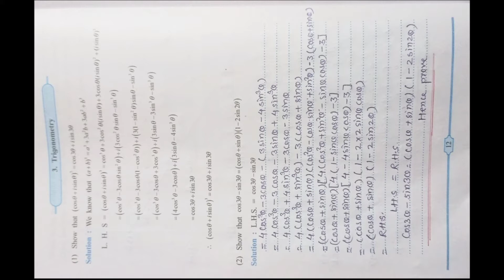class 11 th Mathematics Practical|FYJC||Exp No-3 Trigonometry-II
class 11th mathematics practical      Maharashtra State Board                        Experiment No3: Trigonometry-II